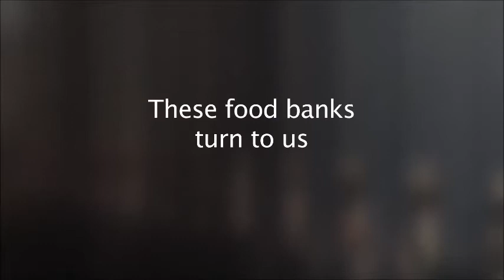ABC's of Hunger | Food Banks Canada